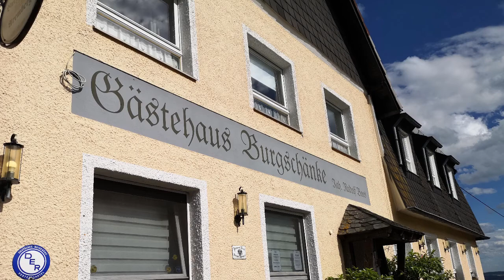Der Ahrsteig - Teil 1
Der Ahrsteig

Im Juli 2020 bin ich den gleichnamigen Steig entlang der Ahr von der Quelle im Eifelörtchen Blankenheim bis zur Mündung in den Rhein bei Sinzig gewandert.

Mein truhike dauerte vier Tage mit drei Übernachtungen im Zelt und ich bewältigte hierbei etwa 107 Kilometer mit knapp 3000 Höhenmetern hinauf und gut 3200 Höhenmetern hinab.

Die grandiose Wanderung aus den Wäldern der Eifel in die einzigartige Kulturlandschaft des Weinahrtals war wunderschön zu laufen und ein ganz besonderes Erlebnis.

Über eure Begleitung freue ich mich - wie stets - sehr.

Lieben Gruß,
Frank

begleitet mich auch auf
Instagram und Find Penguins

 Musik in diesem Video:
Titel - Ich ben ene kölsche Jung
Künstler - Hans Süper
Album - Kölsche Jung
Lizenziert an YouTube durch
Zebralution (im Auftrag von GMO)